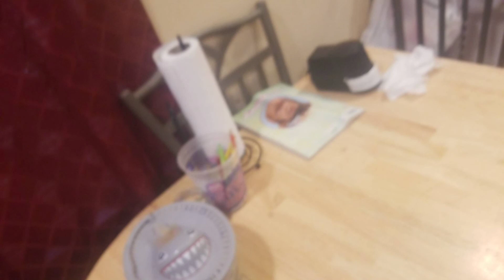spiderman swinging testing marvel stop motion short film